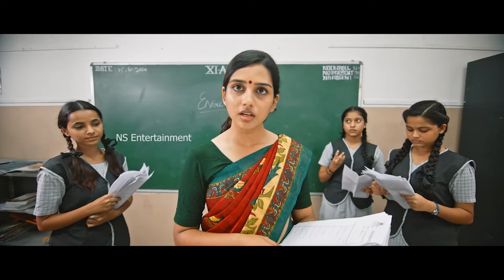Satya Movie Official Teaser || Hamaresh || Prathana Sandeep || 2024 Telugu Trailers || NS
Watch Here Satya Movie Official Teaser